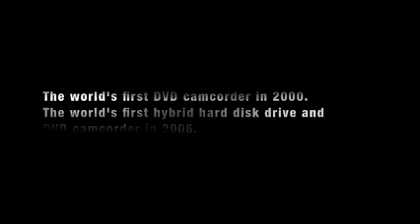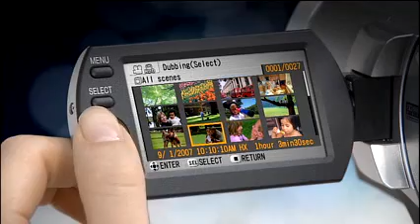The World's first Blu-ray Disc Camcorder in FD by Hitachi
Hitachi (DZ-DB7H e DZ-BD7O) are the first  Blu-ray Disc Camcorder in Full Definition.